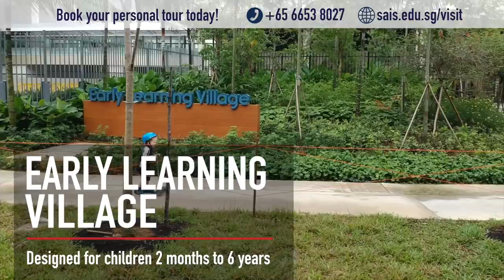Stamford American International School - Early Learning Village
Designed for children 2 months to 6 years, the Village is inspired by Reggio Emilia philosophy and built on the simple truth that the environment nurtures the child. or call us at .